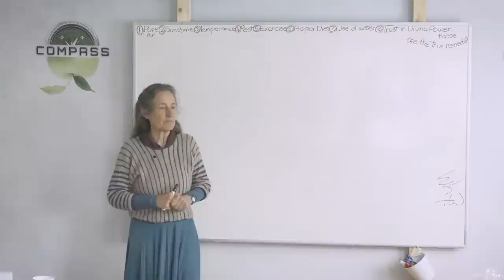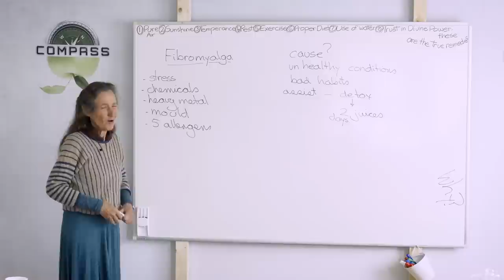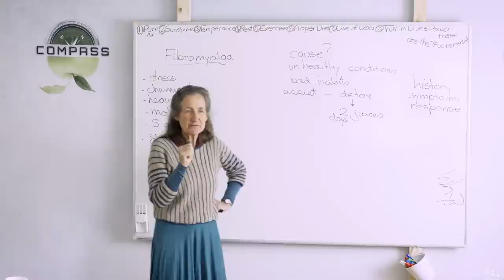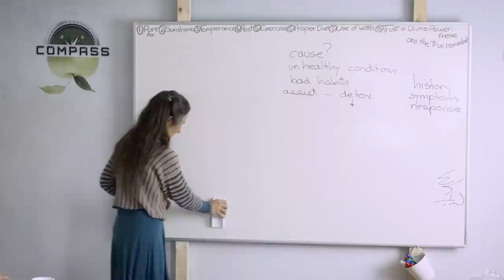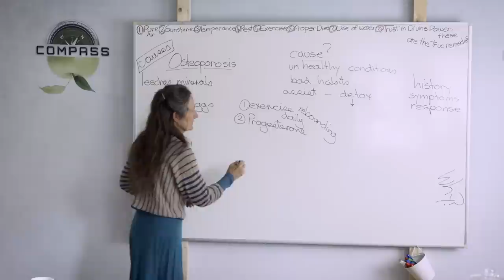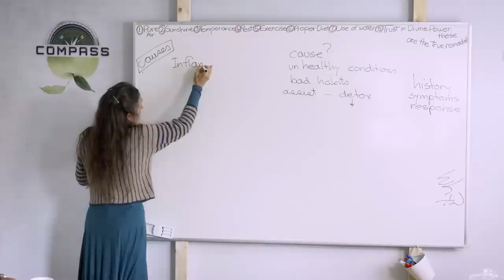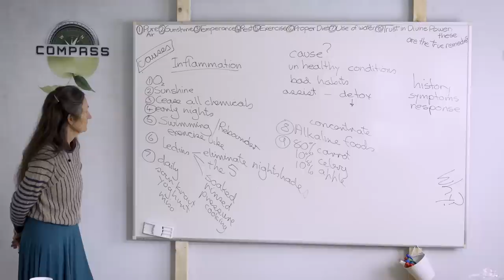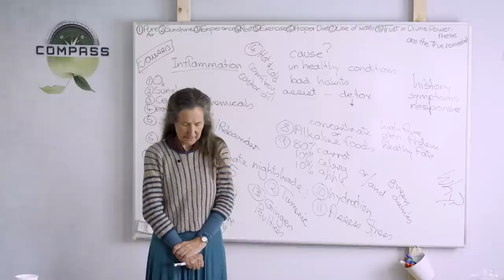Barbara O'Neill - COMPASS - Part 31 - Programs For Specific Diseases [2]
In episode thirty-one, we continue to look at specific diseases and their treatment programs. Today, Barbara covers the following: Fibromyalgia, Osteoporosis, Osteoarthritis & Gout and Inflammation. As always, her in-depth information is spiced with interesting and up-lifting stories from her own life and experiences.